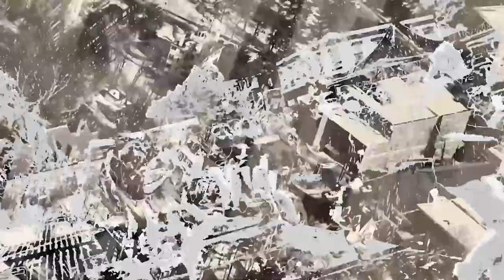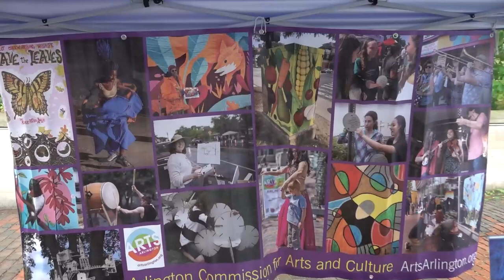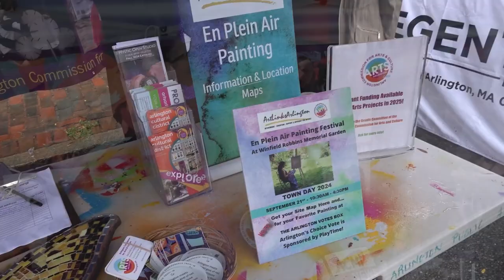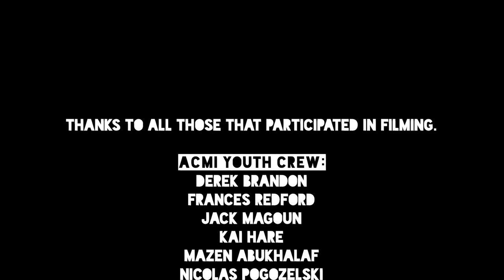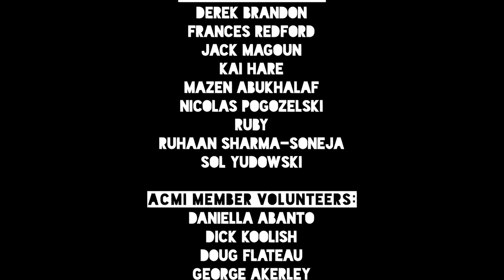Town Day 2024: Rumbarroco